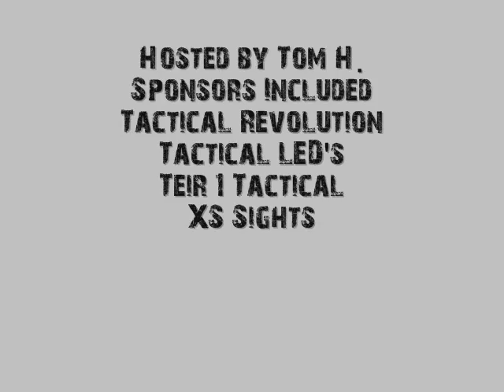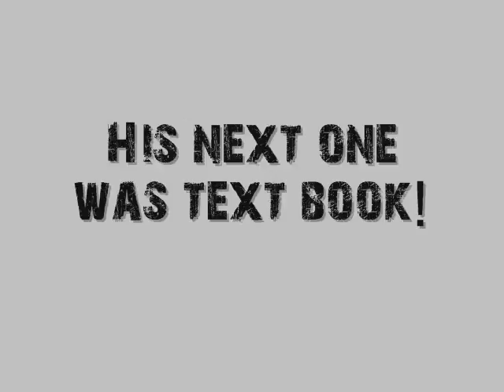June GA Class 1 day course.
8 hour CCW class in Ft Stewart area for a mixed class of Civilians, Military, and LEO's.